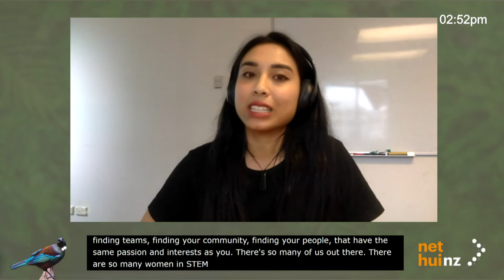NetHui 2020: Who Run the World? (Panel)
This panel will inspire you. It will challenge you to be better. It will bring together the voices of some of Aotearoa’s rising wāhine who are harnessing the power of the Internet in a way that makes us feel like singing a Beyoncé song.

Join us to learn what good the Internet might do out in the wild. Panellists Aleisha Amohia, Molly Ravenswood, and Sophie Handford will discuss youth, social justice, tech, and the sisterhood.